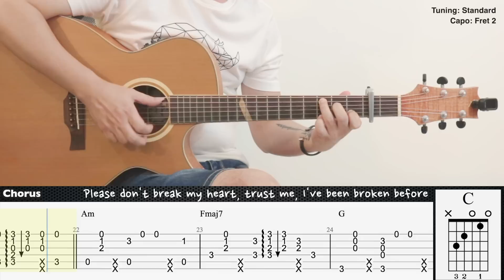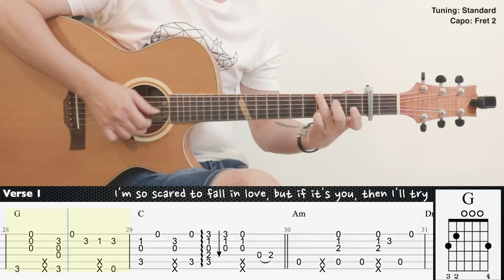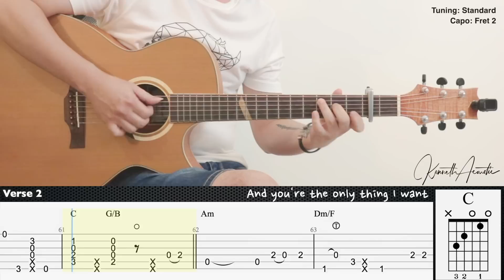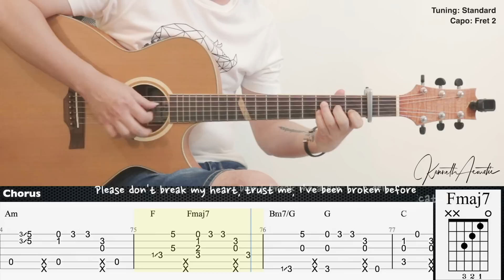It’s You - Ali Gatie | Fingerstyle Guitar | TAB + Chords + Lyrics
Tuning: Standard
Capo: Fret 2

Guitar : Baton Rouge X6C ACE Mystique
Mic 1 : Rode NT1A
Mic 2 : Rode NT55
Audio Interface : Focusrite Scarlett 2i2 (2nd gen)